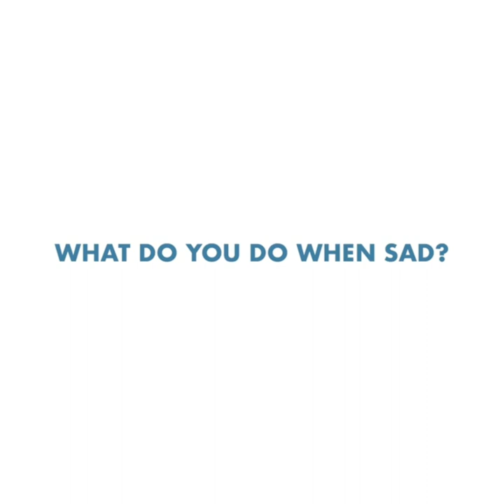Finn Wolfhard‘s quick Q&A with Sprandi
I do not own any of the music nor the footage (credits to the owner) used in this video, so if you have a problem with this video in any such ways, please feel free to send me an email, and this video will be removed from this platform within the next 24 hours. Also, please don't attack me, everyone makes mistakes and I am still learning. Stay safe!!